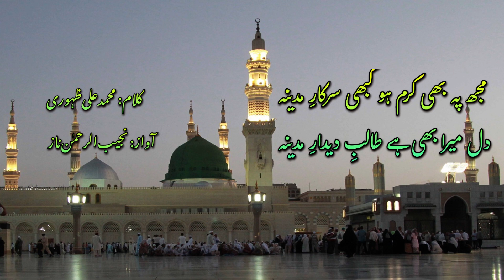Mujh Peh Bhi Karam Ho || مجھ پہ بھی کرم ہو کبھی سرکار مدینہ || Muhammad Ali Zahoori || Najeeb Naz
Naat Sharif
Poetry: Muhammad Ali Zahoori
Voice: Najeeb ur Rehman Naz
کلام: محمد علی ظہوری
آواز و پیشکش: نجیب الرحمٰن ناز

مجھ پہ بھی کرم ہو کبھی سرکار مدینہ
دل میرا بھی ہے طالب دیدار مدینہ

مجرم کو جہاں بھیک ملے لطف و عطا کی
بے مثل ہے کونین میں دربارِ مدینہ

بکتے ہیں کروڑوں دلِ عشاق یہاں پر
اللہ رے یہ رونقِ بازارِ مدینہ

جو کچھ بھی کوئی آکے یہاں مانگے، ملے گا
ہر چیز کے مختار ہیں سردارِ مدینہ

دیکھو نہ حقارت سے مجھے دیکھنے والو
آنکھوں میں لیے پھرتا ہوں انوار مدینہ

قدسی بھی زیارت کو ہیں بے تاب ظہوری
ہیں رشکِ دوعالم در و دیوار مدینہ